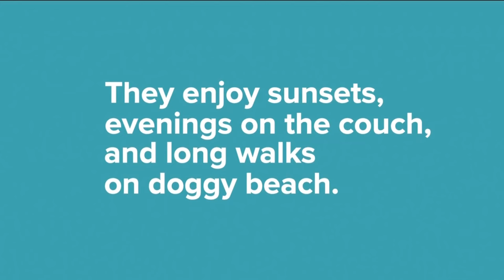1,100 dogs are up for adoption in San Diego. Here's how to foster for free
There are so many dogs in need of homes in San Diego that several shelters and rescues are teaming up to encourage people to foster these pets.

It's called Project Dog Foster. Six local organizations are joining forces to find foster homes for dogs. They're looking for people to help out, even if it's just for a short period of time.

"Dogs are social, they want to be with their families, they want to be a part of something," said Nina Thompson of the San Diego Humane Society. "For a dog to sit in a kennel for 23 hours a day, for more than a year that's devastating."

"We're asking the community now in April, before the summer months, where we know it's going to get busier, to make sure these dogs get a break," she said.